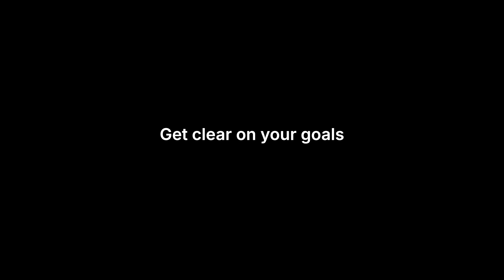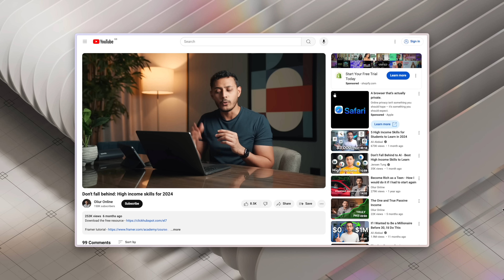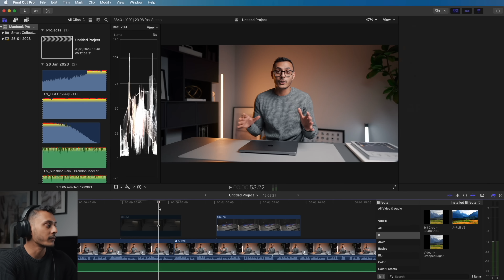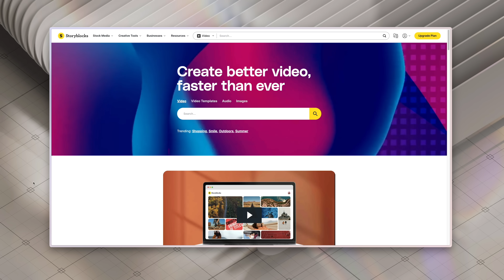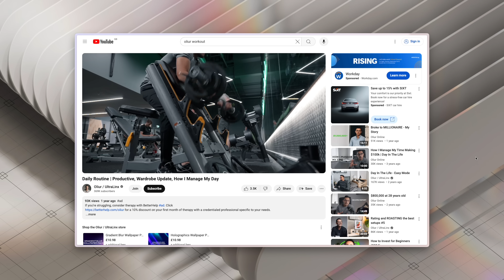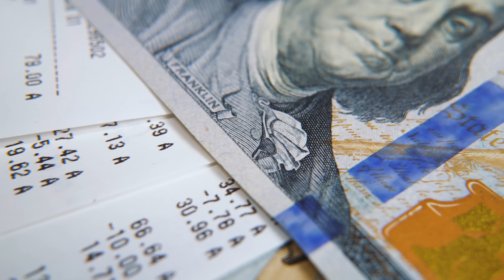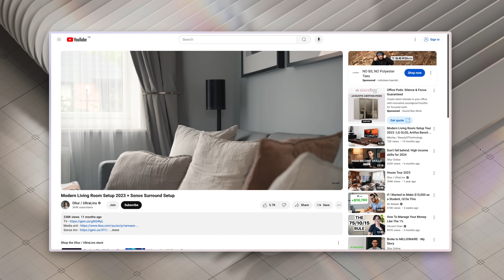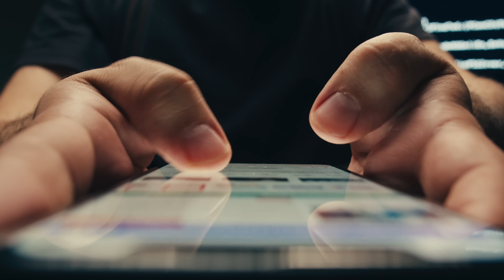Change your life in 6 months.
By signing up you'll free fractional share.

than invested. Past performance doesn’t guarantee future results.